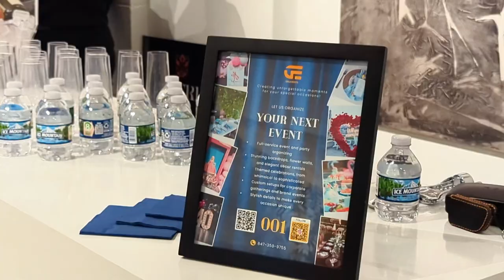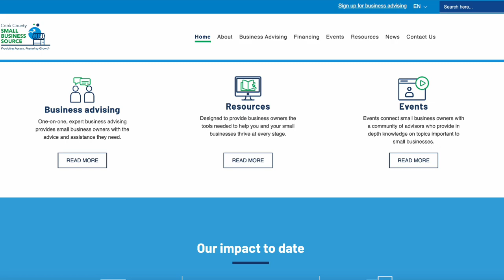Откриха първата българска търговска камара в Средния Запад на САЩ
В Чикаго откриха първата по рода си българска търговска камара в Средния Запад.
 Bulgarian Midwest Chamber of Commerce има за цел да обедини родните бизнеси в Илинойс и съседните му щати и да спомогне за развитието им с обучение, програми и колективни инициативи.
Според вицепрезидентът на организацията Саша Иванова, това ще популяризира още повече българската култура в региона.
След 150 годишна история на българската емиграция в Чикаго, е време за такова търговско сдружение, каза генералният ни консул в града господин Светослав Станков.
На официалното откриване на българската търговска камера присъстваха собственици на български бизнеси от Чикаго, директорът на търговската камера на Арлингтън Хайтс Джон Ридлър, Тони Фераро от офиса на щатския сенатор на Индиана Майк Браун и комисарят от окръг Кук Кевин Морисън, който сподели полезни ресурси за всички присъстващи.
Освен бизнеси и официални лица откриването на BMCC премина под звуците на дует 6 Vibez Music и изпълнение на Свет Радославов, а за вкусната българка храна се погрижиха от родната кетъринг компания The Health Cuisine.
Повече информация за организацията може да намерите на bmcc-chicago.org